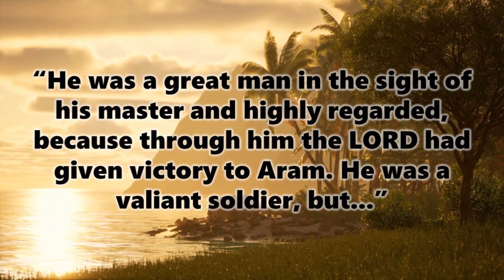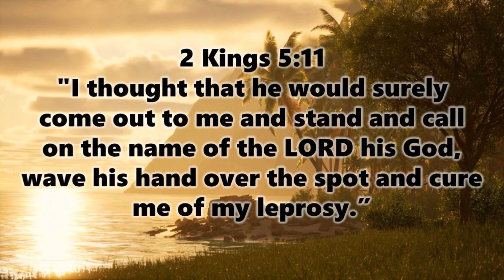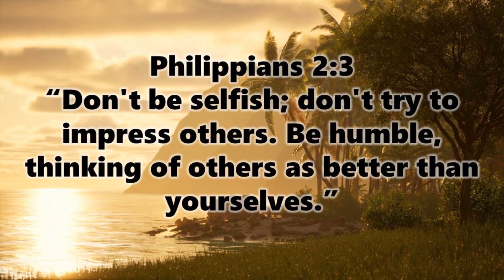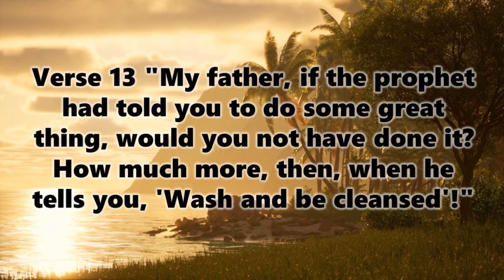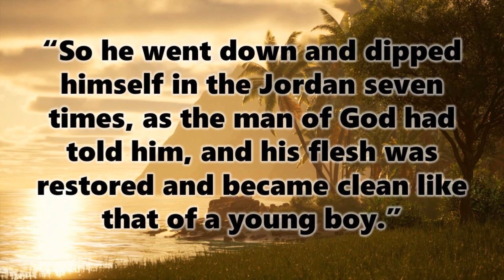Don't zone out!